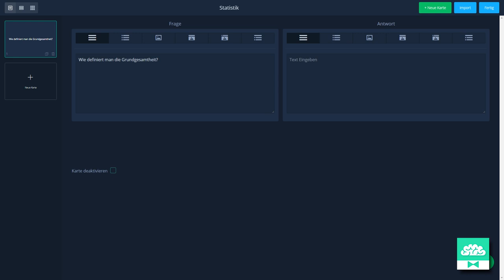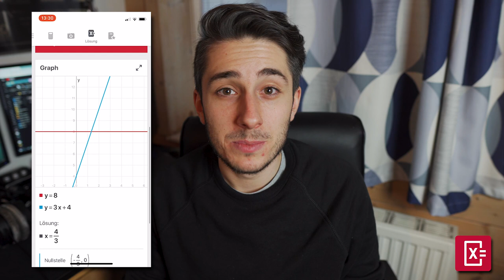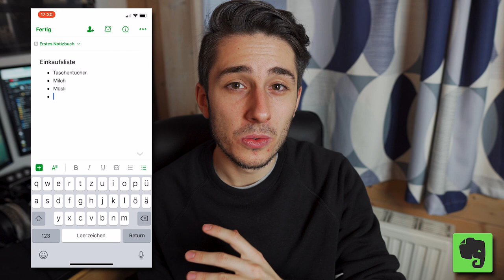Die BESTEN iPhone Apps für Studenten 2024 | iOS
In diesem Video geht es um die Apps, die ich 2019, wie auch 2020 in meinem Studienalltag verwende. Außerdem erkläre ich euch ein paar Vorteile und Nachteile und gebe auch Beispiele dazu. Wenn euch das Video gefallen hat, würde ich mich über ein Like und Abo freuen.